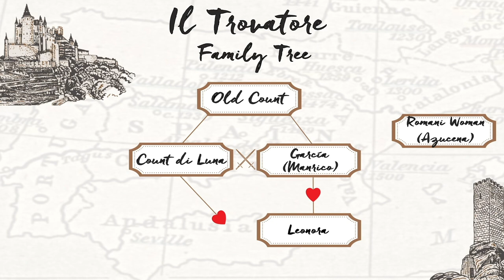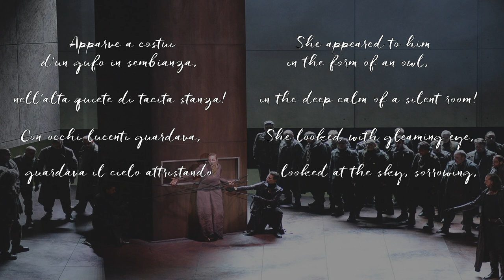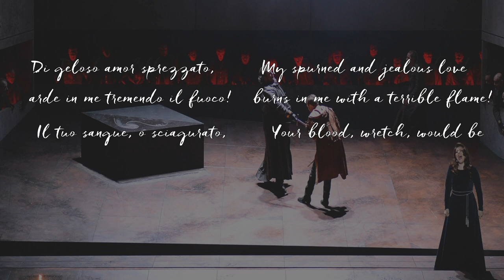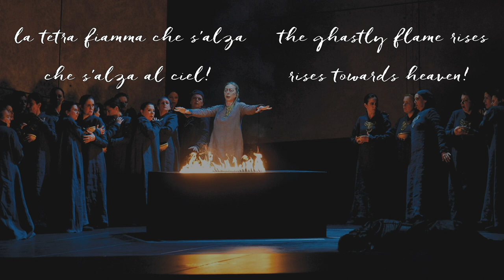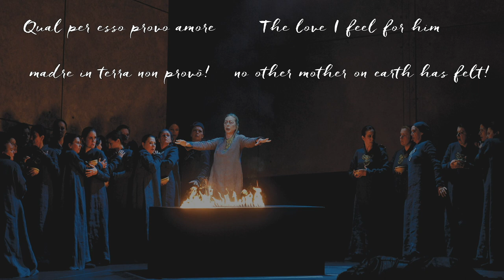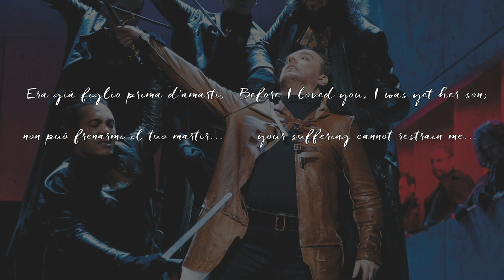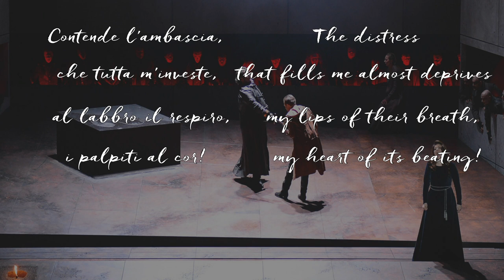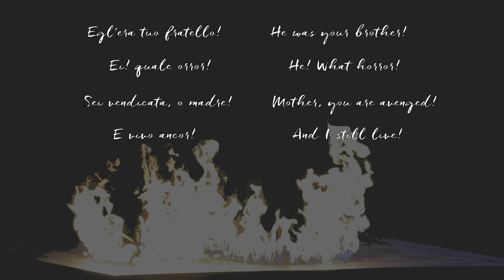Music Director James Conlon Il Trovatore Pre-show Talk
Richard Seaver Music Director James Conlon explores the musical themes and history of Il Trovatore.  Watch before or after you attend LA Opera's performance of Verdi's masterpiece now to October 10th.

Tickets and information at LAOpera.org/Trovatore